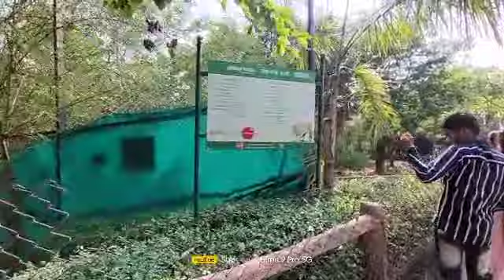নন্দন কাননে বাঘ